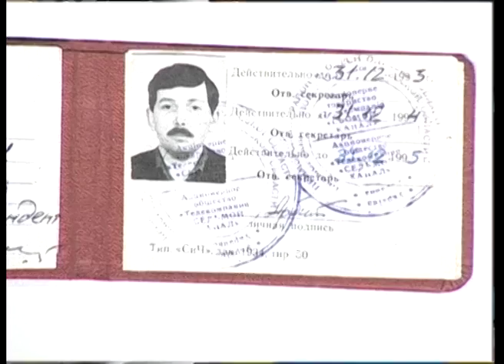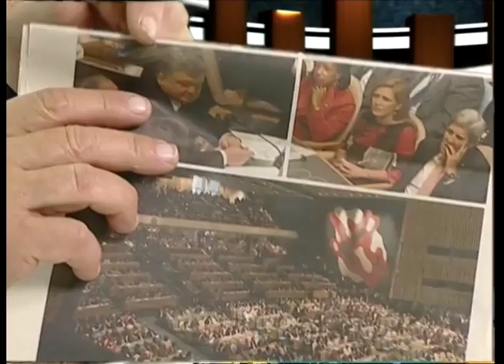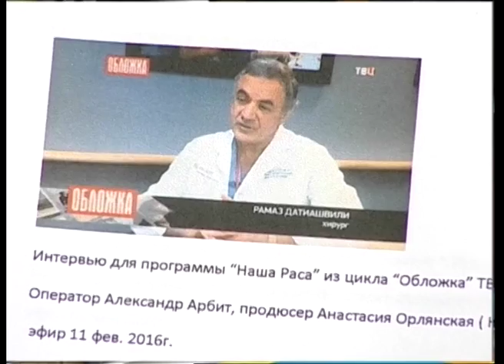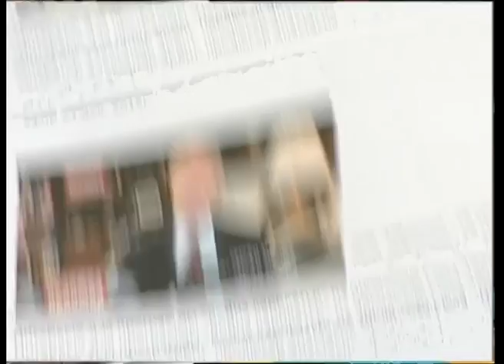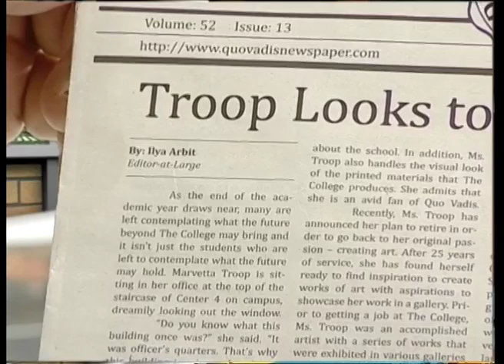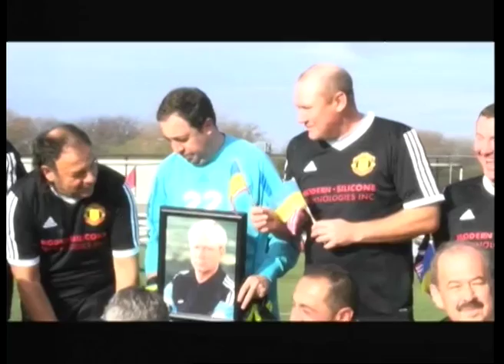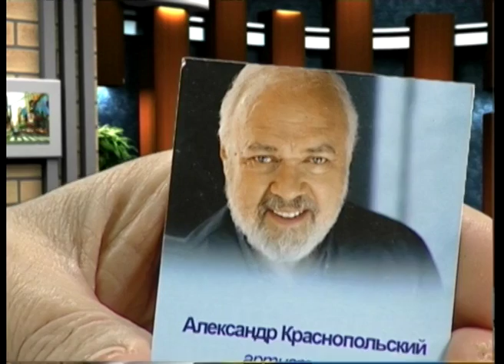Александр Арбит в программе "Время Александра Федоренко" (июнь 2016)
г.Одесса
Телекомпания "Медиа-информ"
Тема: Поговорим о телевидении